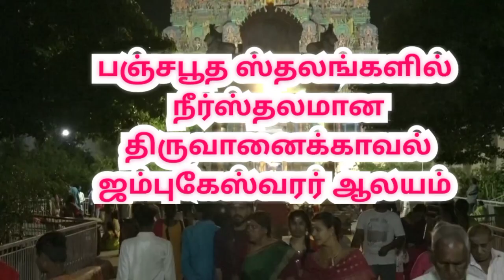thiruvanaikaval Mahashivratri | மகா சிவராத்திரி திருவானைக்காவல்|Mahashivratri 2023 |namma Trichy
thiruvanaikaval Mahashivratri | மகா சிவராத்திரி திருவானைக்காவல் | பஞ்சபூத ஸ்தலம் |Mahashivratri 2023